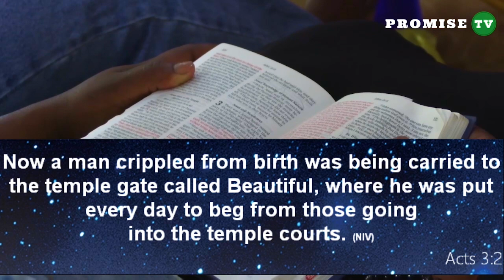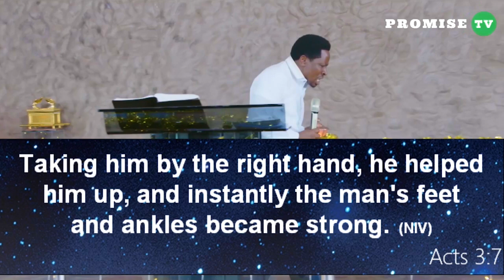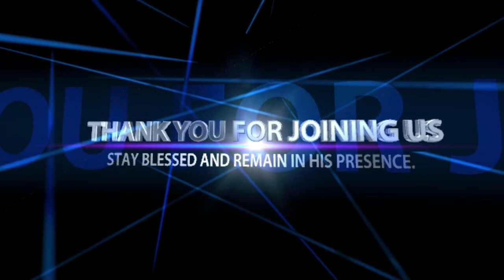THE FUTURE BELONGS TO GOD Part II - PASTOR FELIX MULENGA